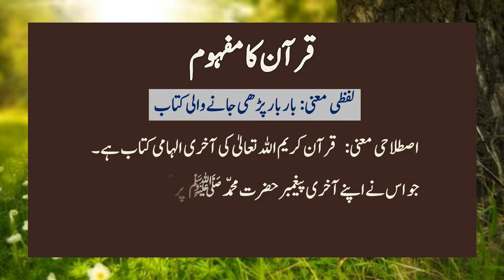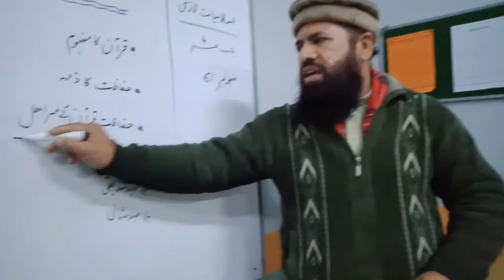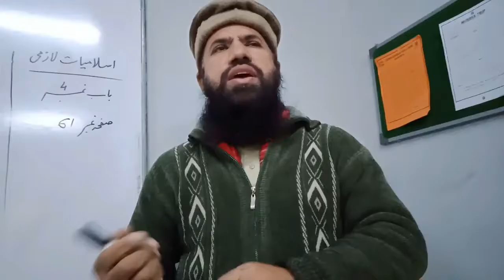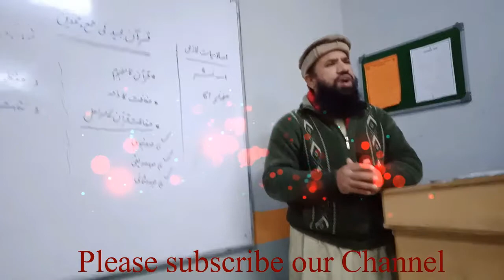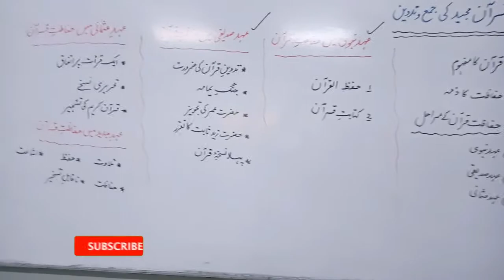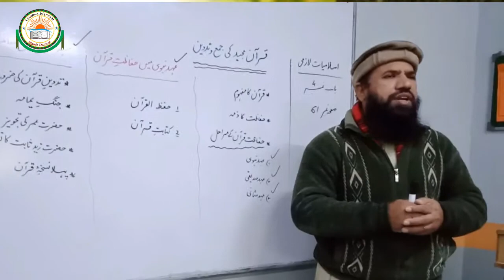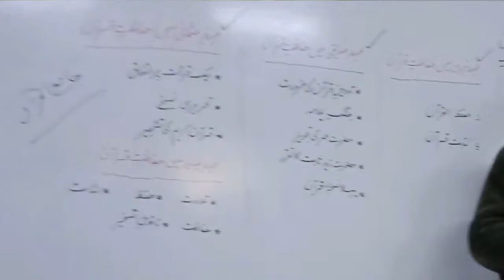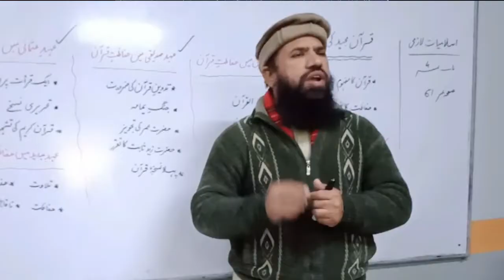Quran karim ki Jama o Tadveen||قرآن کریم کی جمع و تدوین||Important Lecture||Faizan-e-Islamyat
Dear Students
Assalam-o-Alaikum
In this educational video important Islamic Lecture along with important Headings for extensive question,presented by Prof. M. Binyameen Shakir  in Urdu language.
Islamic Education Compulsory
Topic: Hifazat e Quran
Jama o Tadveen e Quran
قرآن کریم کی جمع و تدوین
This video is very beneficial for Intermediate students like F.Sc, I.C.S, I.Com & FA (IT) etc.
This is an Educational Series for Class 11th (Intermediate Part-1)
This video is helpful for for preparation of all kinds of tests for Intermediate students also.

Faizan-e-Islamiat
Prof. Sir Muhammad Binyameen Shakir is a famous religious scholar and HOD Islamic Studies Department in Concordia College Sahiwal, Punjab Pakistan.